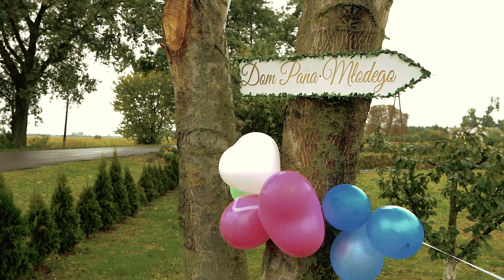Teledysk Ślubny / Marika ♥Grzegorz / Murzynno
Sala Dom Pielgrzyma Ostrowąs